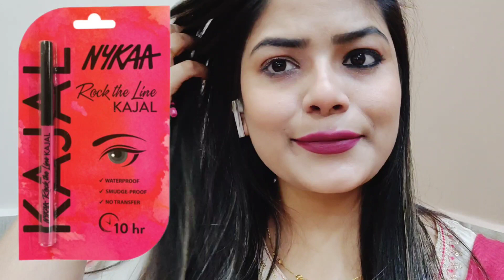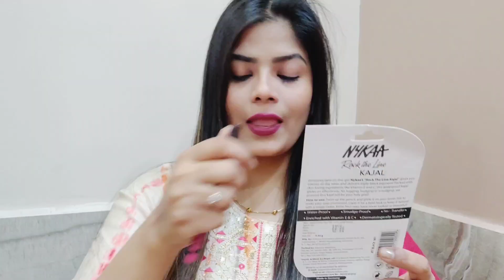Nykaa Rock The Line Kajal Demo and Review | Smudge Proof Kajal Test???